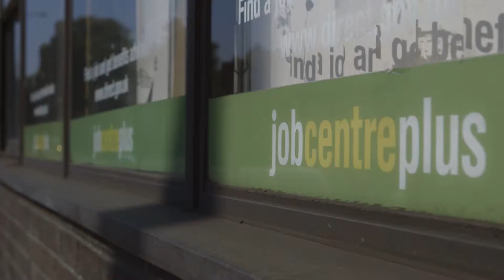Growing Talent - What's it all about?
This introduction film features Jon from PwC explaining why it started, Jo from JobCentre Plus detailing they they support it and Lauren as an employer from Iron Mountain on her thoughts.